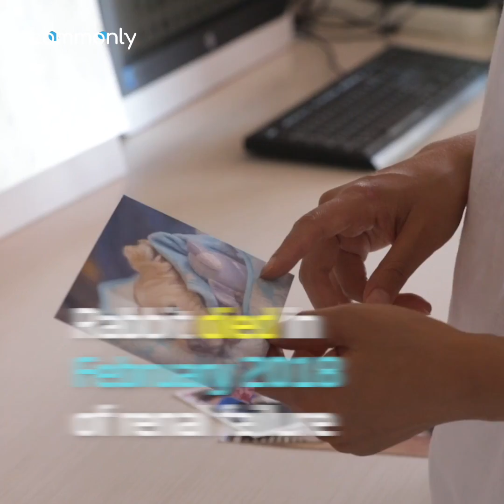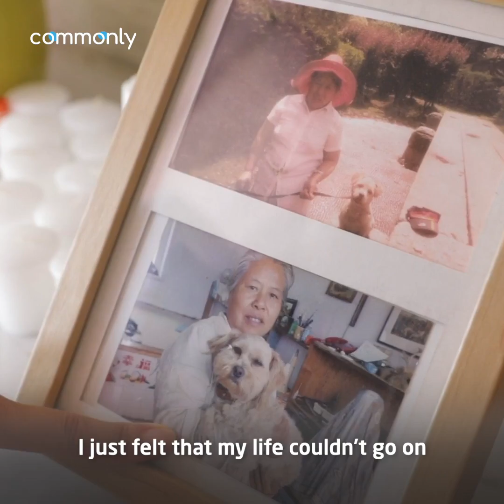Beloved Dog Lives Again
After Jin's favorite dog died, she felt like she couldn't go on living, so she decided to clone it.